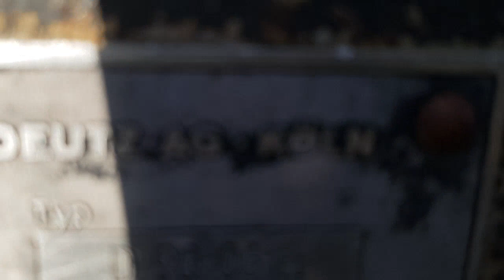Deutz D9006 (Part 3) Walk around and front axle dissasembly